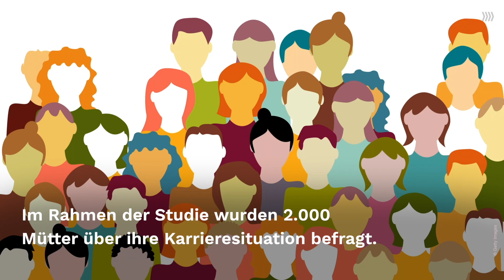Frankfurter Karrierestudie: Frauen mit Kind sind nach wie vor benachteiligt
Wie eine neue Karrierestudie der Universität Frankfurt belegt, sind Frauen mit Kind im Job nach wie vor benachteiligt. Erfahrt bei uns, mit welchen Hindernissen berufstätige Mütter konfrontiert werden und wie sich die Situation verändern könnte.